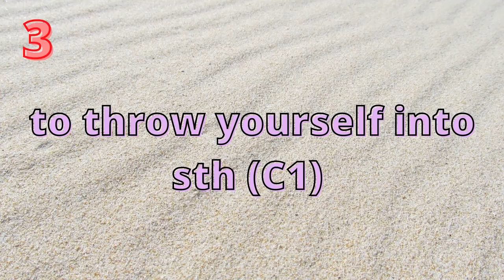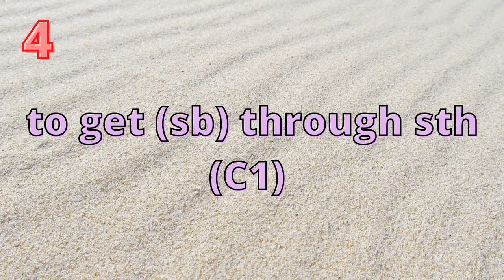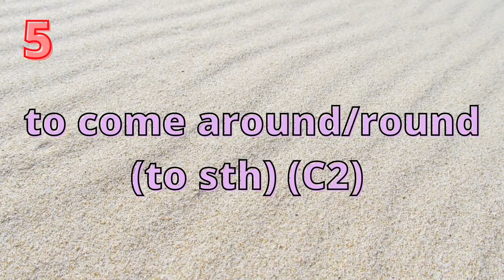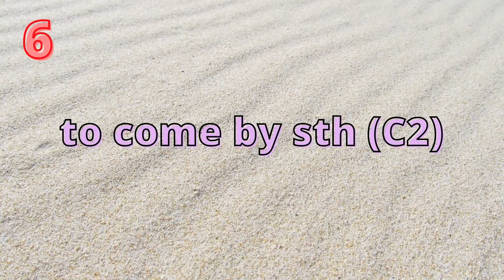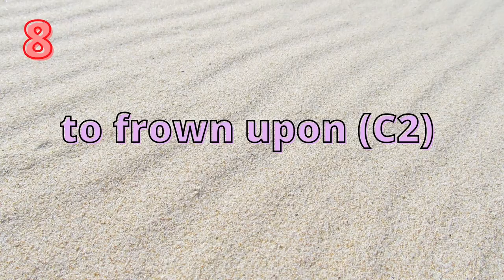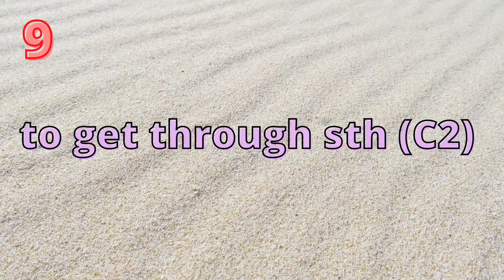Let's learn 10 advanced phrasal verbs! 🔝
Hi there!

In today's lesson we're going to learn 10 C1 & C2 phrasal verbs! ✅

Time codes ⏰

1). to scare sb away/off (C1): 0:29
2). to settle in/into (C1): 2:01
3). to throw yourself into sth (C1): 2:46
4). to get (sb) through sth (C1): 3:39
5). to come around/round (to sth) (C2): 4:39
6). to come by sth (C2): 6:10
7). to drift apart (C2): 7:05
8). to frown upon sth (C2): 7:52
9). to get through sth (C2): 8:57
10). to slip up (C2): 10:01

Previous editions with more phrasal verbs 🤓

Music 🎶

My recommendations 📌